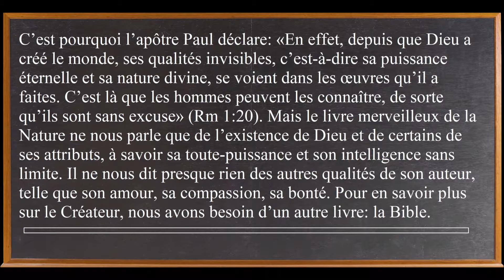Un Créateur (II)